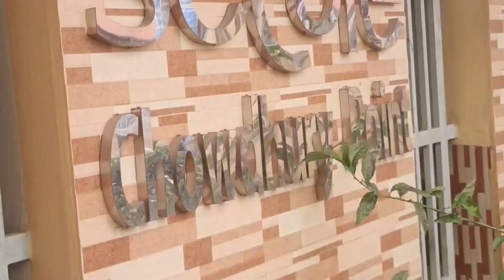Shagorika Cow Hat- সাগরিকা গরুর হাট!